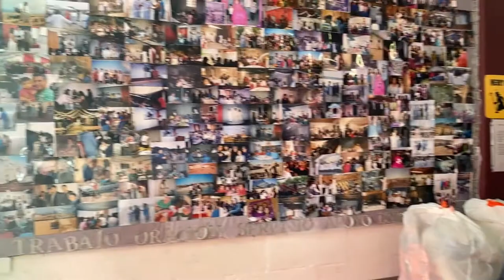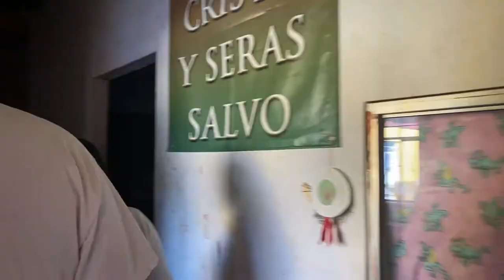Border Angels Mission Pt 2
Click closed caption ( cc ) for subtitles!

Welcome to part 2 to our Border Angel donation drop in TJ Mexico! Jess cries, a pastor invites us in and shows us were the refugees they shelter sleep, Jess's mom tells her story when crossing the TJ Border as an immigrant at the age of 17 and last but not least listen to Hugo Castro an Activist tell the story of being kidnaped and almost beaten to death...

Special Thanks to:
Fade The Barbershop
Ruby's Banquet Hall
Bloom By Jess
Santoyo's Barbershop
Mane Tame Grooming
Fino For Men
The Clean Up
RNDV Barbershop
Juan Carlos
High Society
Malik Arzu
Giselle Martinez
Taco Loco Mexican Restaurant

And all of Las Vegas Barbershops and Barbers that participated and donated!

We came together strong as a community! We could of never have done this without you!